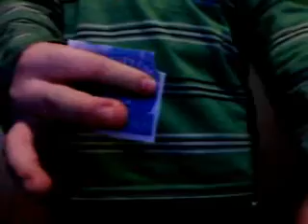magic trick with money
me a doing a magic